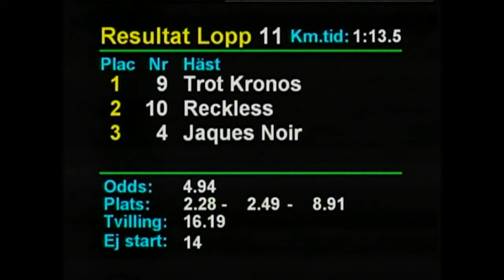Sommartravets final 2017